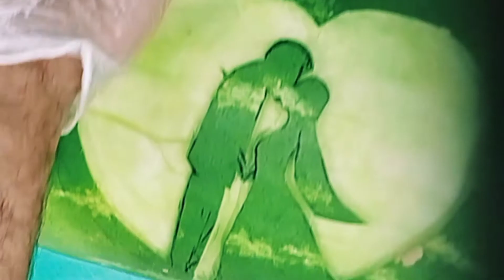How to carve wedding couple on watermelon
This carving art I do for wedding party
Amazing decorations